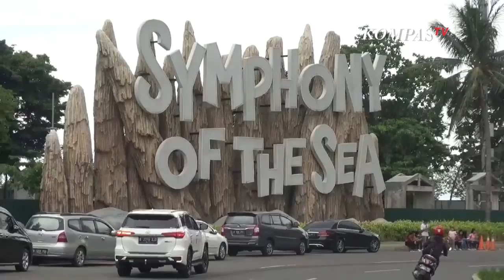Wagub Tanggapi Polemik Pengajuan Kredit PT Pembangunan Jaya Ancol Senilai Rp 1,2 triliun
JAKARTA, KOMPAS.TV  Wakil Gubernur DKI Jakarta, Ahmad Riza Patria angkat bicara terkait pinjaman yang diberikan Bank DKI kepada PT Pembangunan Jaya Ancol senilai Rp 1,2 triliun.

Pasalnya pinjaman tersebut menual polemik hingga muncul adanya pinjaman dengan kegiatan balap Formula E.

"Bank memiliki tanggung jawab mengeluarkan kredit kepada siapa pun termasuk BUMD, bahwa pengajuan itu harus bankable, jika pengajuan itu menurut bank sudah bankable, memenuhi syarat dan lain-lain berarti tidak ada masalah," kata Riza, Rabu (29/12/2021).

Riza menjelaskan setiap badan milik usaha daerah memang diperkenankan mengajukan kredit.

Baca Juga Ancol Pastikan Peminjaman Dana Rp1,2 T ke Bank DKI Tidak Terkait Pembangunan Jelang Formula E di

"Apakah ke bank daerah atau ke bank nasional sejauh mengajukan itu untuk kepentingan usaha BUMD atau BUMN, atau kepentingan-kepentingan Pemprov itu sendiri atau kepentingan masyarakat," ungkap Riza.

Menurut  Riza kalau Ancol mengajukan dana ke bank untuk kepentingan pengembangan usaha seperti membangun infrastruktur, venue, sarana dan lain-lain adalah hal yang diperkenankan.

Namun lebih lanjut Riza mengaku tidak mengetahui peruntukan kredit senilai Rp 1,2 triliun tersebut.

"Saya belum tahu pengajuan Ancol untuk apa, silakan teman-teman tanya ke pihak Ancol."ungkap Riza.